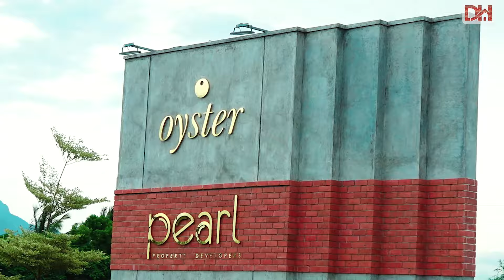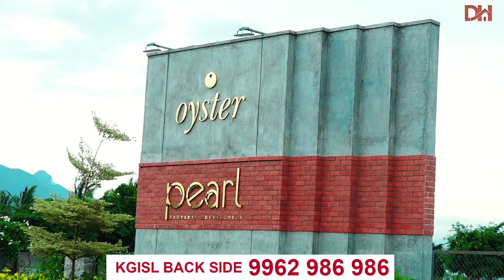IT PARK நேர் எதிரே இடம் ✅ கோவை சிட்டிக்குள் | Land for Sale in Coimbatore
✅ கோவை சரவணம் பட்டி IT PARK அருகில்,
✅ KGISL பின்புறம்
✅ ஏராளமான It company  பின்புறம்
✅ அழகிய தனி தனி சொகுசு வீடு மற்றும் இடம் விற்பனைக்கு,
✅ வங்கி கடன் வசதி உண்டு

✅ Location: Coimbatore, Saravanam Patti.

✅ ABI INFRASTRUCTURE deals with over 30 residential projects in various locations around Coimbatore. We supported to complete over 10 projects in the city. ABI INFRASTRUCTURE showcases a dedicated team of professionals, consultants and architects who use a variety of efficient in construction technologies for unparalleled quality of construction and development of projects.

✅ ABI INFRASTRUCTURE, one of the main real estate organizations in Coimbatore. On going task area Coimbatore, Nilgiris, Anaikatti in view that its inception in 2011,  ABI INFRASTRUCTURE has Believed that there may be just one key for success, that is Quality.

Borewell 500 Feet
Plan Approval
House tax Approval

✅Call Dream House Tamil: 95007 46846

house for sale in Irugur
House for sale in coimbatore Avinashi Road
house for sale in coimbatore Irugur
house for sale in Avinashi road coimbatore
new house for sale in Peelamedu
old house for sale in Irugur
furnished house for sale in irugur
fully furnished house for sale in Irugur
semi furnished house for sale in Irugur
North facing house for sale in Avinashi road coimbatore
1bhk house for sale in irugur
2bhk house for sale in Irugur
3bhk house for sale in Irugur
4bhk house for sale in Irugur
5bhk house for sale in Irugur
6bhk house for sale in Irugur
independent house for sale in Irugur
individual house for sale in Irugur
luxury house for sale in Irugur
new house for sale in coimbatore
old house for sale in coimbatore
North facing house for sale in coimbatore
East facing house for sale in coimbatore
corner house for sale in coimbatore
land for sale in vadavalli